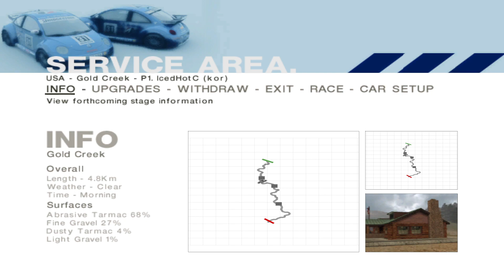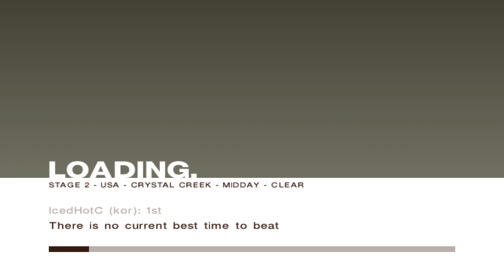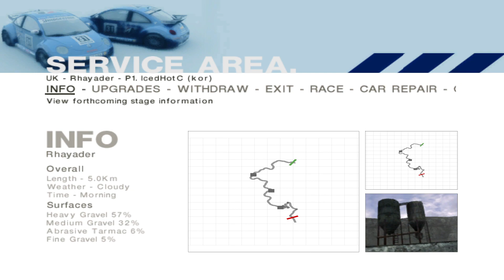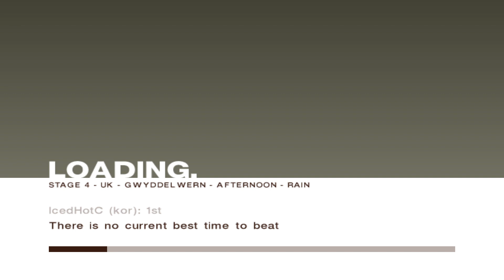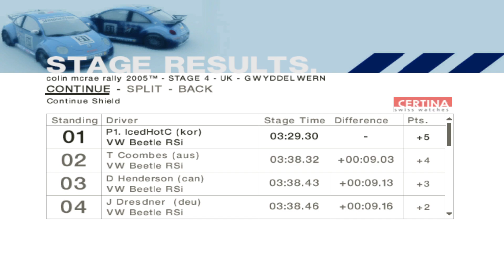Colin McRae Rally 2005 - Beetle RSi Atlantic Series: Challenge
Played on PC (MSI GF63 Thin 9SC-i7).

Original Description:

The steering wheel-gripping heart of Colin McRae Rally 2005 is the all-new Career Challenge, which takes players through a full professional rally career, driving the most diverse selection of rally cars. An incredible 23 individual rally events provide a personal challenge with real progression and rewards through a non-linear series of Challenges, Cups, SuperCups, Shields and Championships as you earn the right to complete with the very best.

Launch your career as a privateer but take the lead and progress onto more powerful cars, taking part tests to win further upgrades. Through the 23 events, drivers will be pummelled through a staggering 300+ stages driving cars from 4-wheel drive, 2-wheel drive, 4-wheel Classics, Super 2-wheel, Rear Wheel, Distinctive and 4x4 classics. Beyond the Career Challenge, there's a toy box of rally-fuelled adrenaline racing gaming with its 4WD Championship, Rally, Stages and Online gaming modes.

And just when you thought a McRae game couldn't offer more detail or visual splendour, the game's development team is cramming it in: the new bonnet-cam and an improved chase cam gives a real sensation of speed and undulation. Enhanced damage and scenery visuals include new individual damage models for each car and should you crash into a tree, it'll shudder and even drop leaves!

0:49 USA, Gold Creek
4:42 USA, Crystal Creek
8:36 UK, Rhayader
12:22 UK, Gwyddelwern